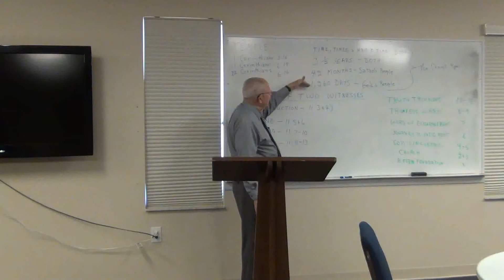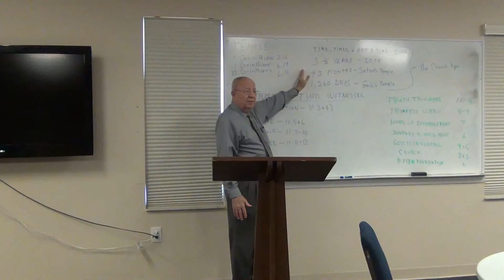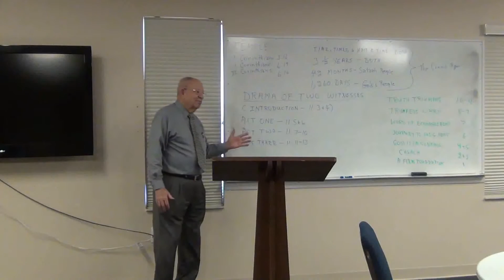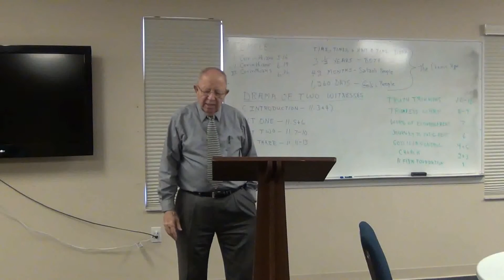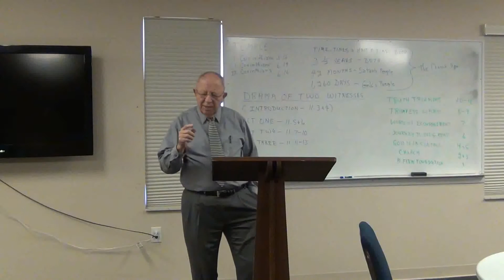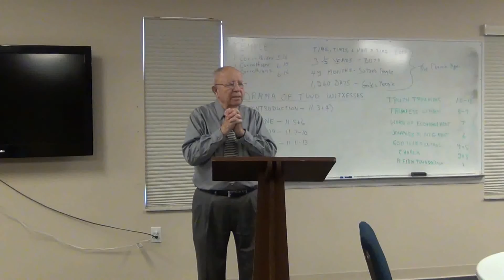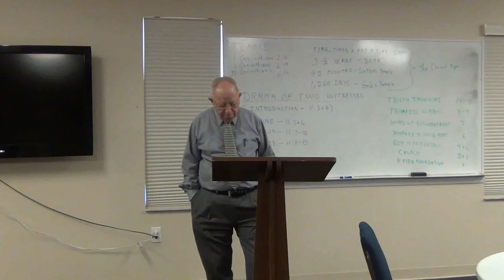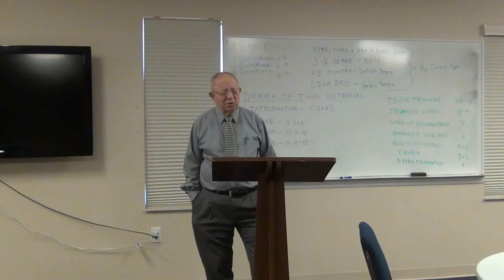Week 11 Revelation (partial)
Some of this video is missing.  We apologize :-(.